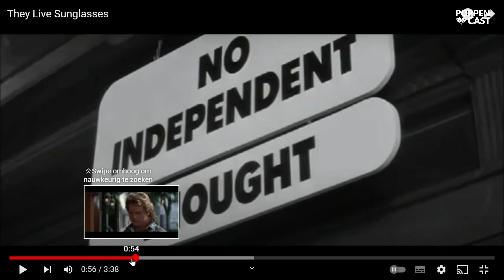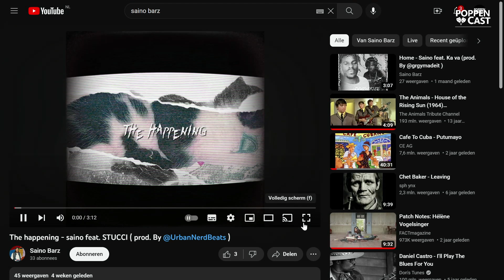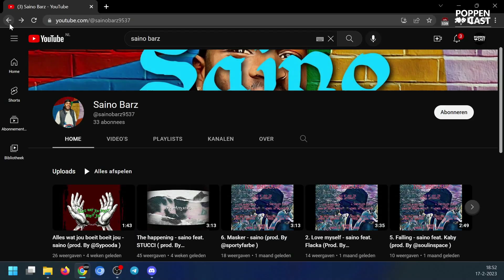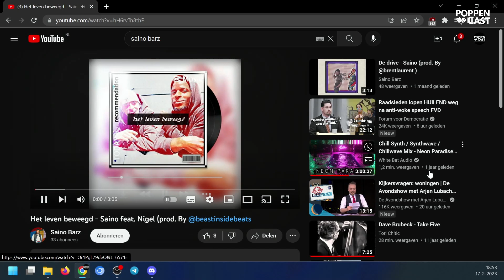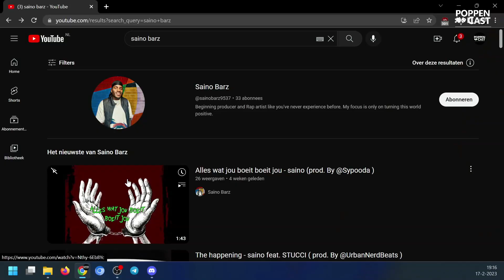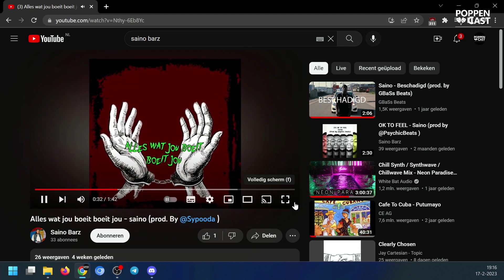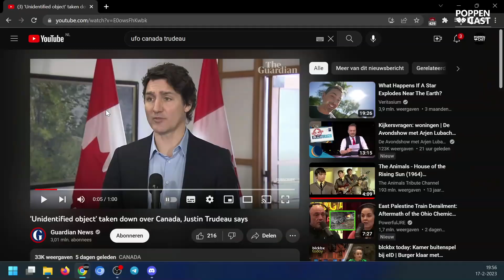Geen Titel w/ Saino & Stijn | PoppenCast #107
Op eigen titel, zonder titel en niet ondertitelt. Saino stelt mij voor aan Stijn en we praten onder anderen over politiek, hiphop, spiritualiteit en als we ons creatief voelen worden we mischien zelfs muziekaal.